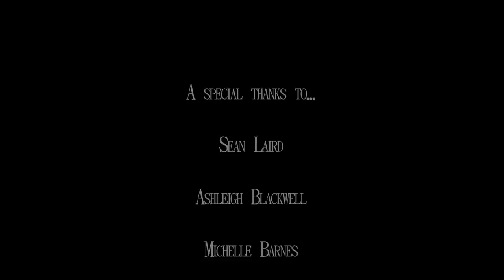Turning Tables Music Video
This is my music video for Adele's Turning Tables, Thanks to everyone who helped create it.

"Turning Tables"

Written, Directed
Filmed and edited by
Tristan Sacrey

Staring
Sean Laird
Ashleigh Blackwell

Music
Adele

Lighting
Jerry Barnes

Makeup
Michelle Barnes
Ashleigh Blackwell

Sean Laird
Ashleigh Blackwell
Michelle Barnes
Jerry Barnes
Mr. Mac
Adele

A Fletcher's Meadow Secondary School 2013 Film